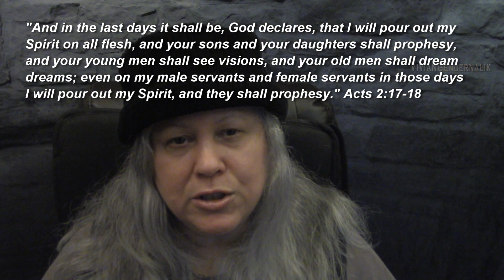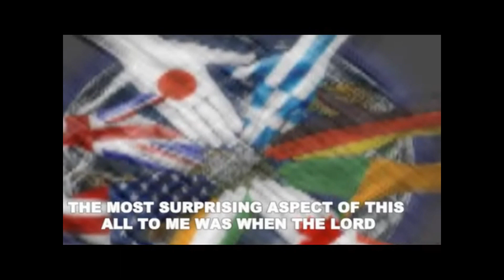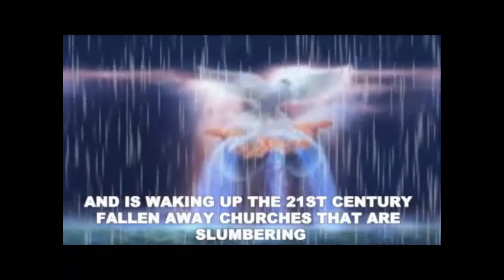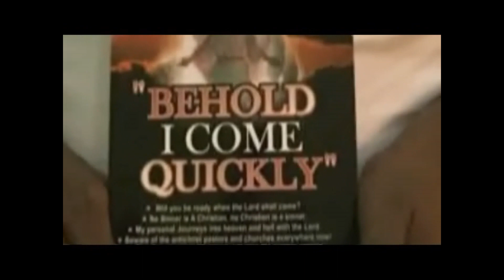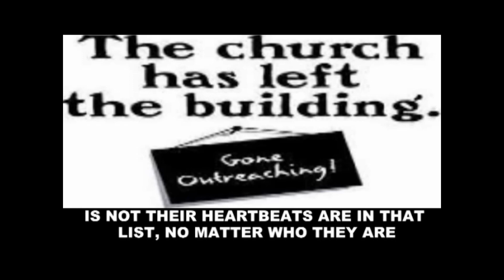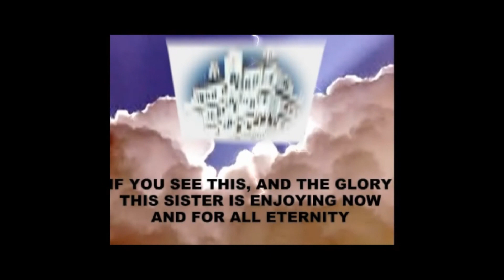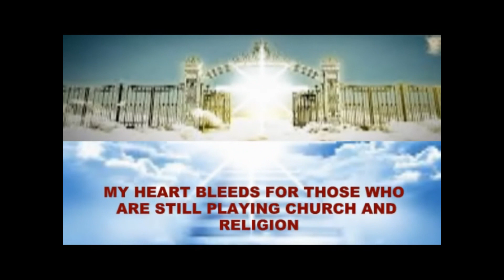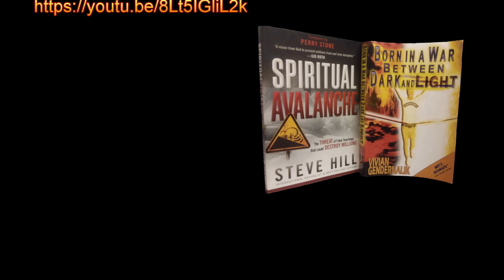Why I Support Kenpaul Obieke "Unforgettable Revelation Experience" Testimony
See why Witness Kenpaul Obieke's heaven revelation is one I support.

"And in the last days it shall be, God declares, that I will pour out my Spirit on all flesh, and your sons and your daughters shall prophesy,and your young men shall see visions, and your old men shall dream dreams; even on my male servants and female servants in those days I will pour out my Spirit, and they shall prophesy." Acts 2:17-18

Dream Jesus Gave Me In Heaven To Provoke Believers To Jealousy To Make This Their Goal